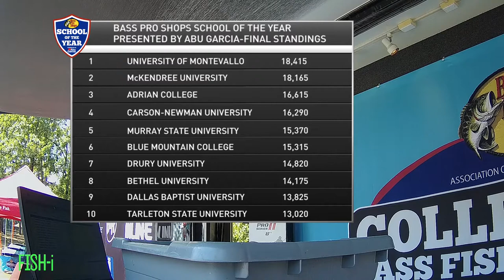University of Montevallo wins the 2021 Bass Pro Shops School of the Year presented by Abu Garcia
Following weigh-in on Day 2 of the 2021 BoatUS Collegiate Bass Fishing Championship presented by Bass Pro Shops, a number one team was crowned in the Bass Pro Shops School of the Year presented by Abu.  This is a year long race that recognizes the top collegiate bass fishing teams in the country for their success throughout the season.  Entering the final Association of Collegiate Anglers event of the season at Lake Murray, the University of Montevallo held a sizable lead over back-to-back winners McKendree University.  Watch the crowning moment in the race for Bass Pro Shops School of the Year presented by Abu Garcia.